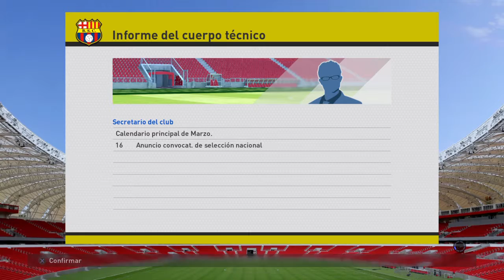Febrero 2020 - Liga PLA | Debut de Mendoza y goles de Fernando | Barcelona S.C.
Barcelona esta peleando por el primer lugar